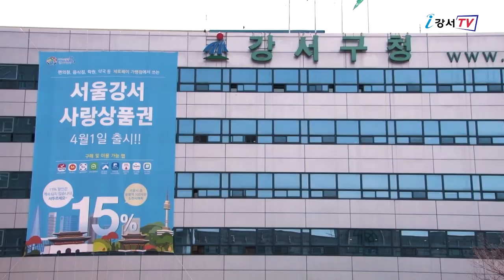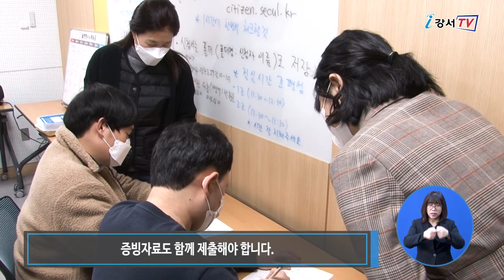2020년 4월 셋째주 주간뉴스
2020년 4월 셋째주 주간뉴스

1. 서울강서사랑상품권 출시
2. 강서구, 고용유지 지원금 지급